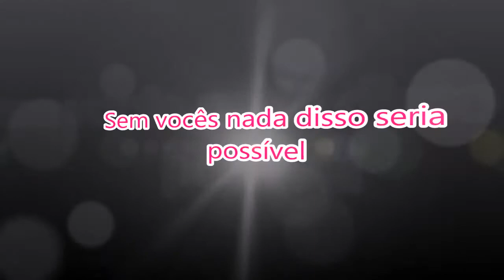Especial 1 ano de canal + Agradecimentos ||||| By katia Soares